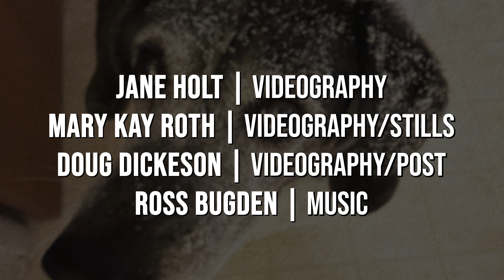Naturally Nebraska—Snow Kidding!